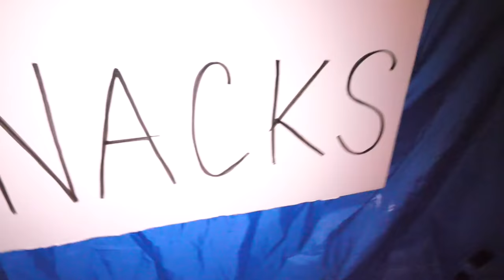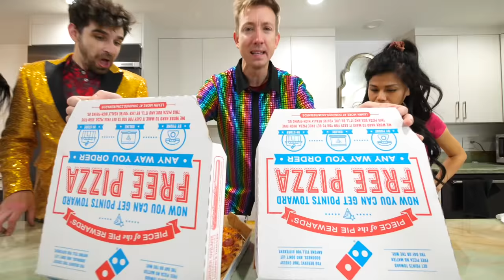I BROKE A TOOTH ROLLER SKATING IN MY HOUSE!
I BUILT A ROLLER SKATE RINK IN MY HOUSE!

After Chad Wild Clay made "HACKERS - WHERE ARE THEY NOW?", Vy Qwaint created "TRY NOT TO LAUGH CHALLENGE - Funny Spy Ninjas Comments, Hacks, Tricks, Memes vs Reacting Best Friend", and Daniel Gizmo uploaded "WHO CAN FACE MY BIGGEST FEAR?", the Spy Ninjas turned the Safe House into a Roller Rink for 24 hours! Now that Project Zorgo is defeated, they got a taste of what it’s like to be normal YouTubers again! Who comes in last when the Spy Ninjas play the Dice Game? What team wins during the Ball Pit Challenge? And who is the best Freestyle dance competitor? And don’t forget Pizza time! Yum! All while you at home are voting for Regina to join Daniel or Melvin?! Will the Spy Ninjas survive 24 hours of roller skating? Or will someone fail?!